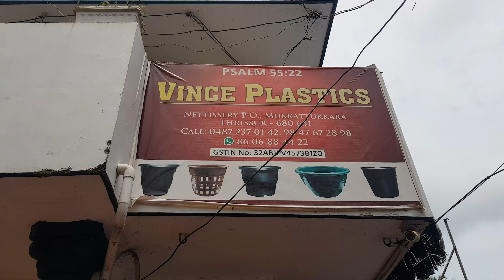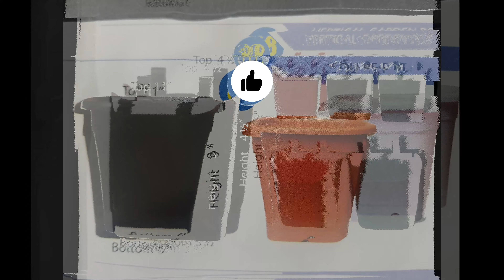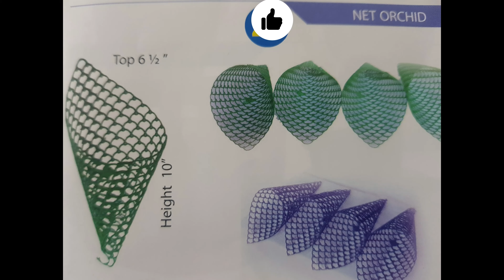വിലക്കുറവിൽ പ്ലാസ്റ്റിക്ക് ചെടിച്ചട്ടികൾ I QUALITY PLASTIC POTS IN LOW PRICE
available plastic plant pots in low price from Mannuthi.

LOCATION MAP